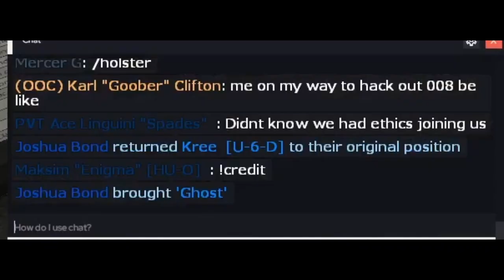[Diamond's Video Dump] Garry's Mod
912 Moment.